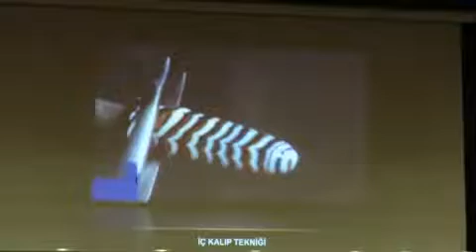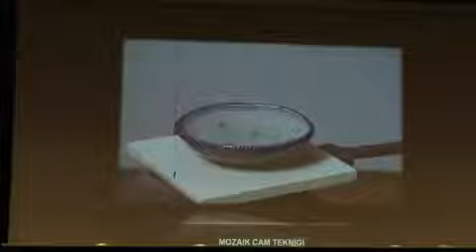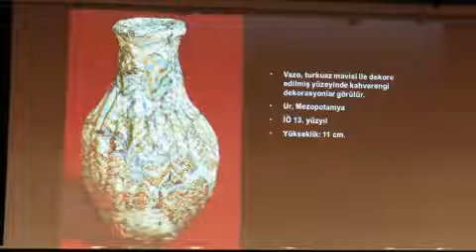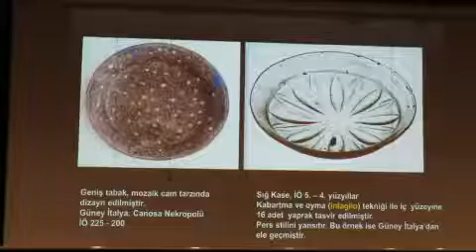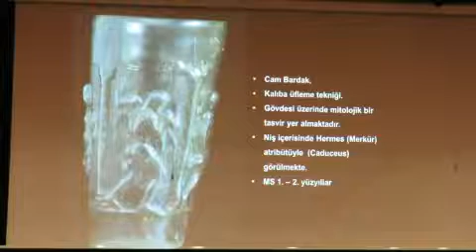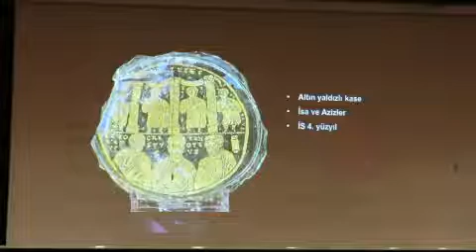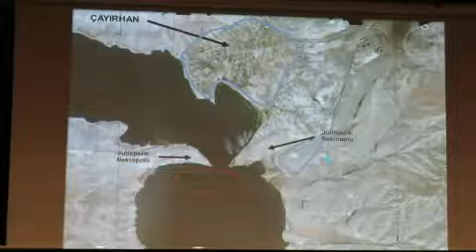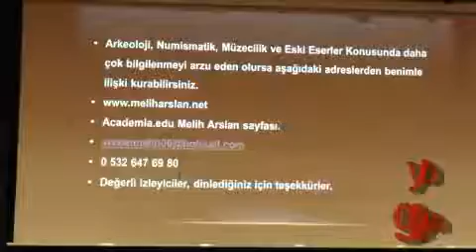Antik Çağda CAM Sunum; Ark. Melih ARSLAN Ankara Anadolu Medeniyetleri Müzesi Eski Müdürü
Antik Çağda Cam'ın tarihçesi, ilk üretildiği bölgeler, yayılışı, üretim teknikleri, günümüze ulaşmış ünik örnekler..